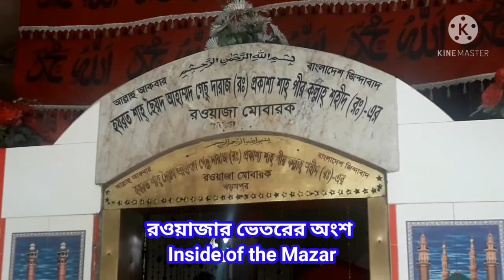Kharampur Mazar | খড়মপুর কল্লা শহীদের মাজার | Akhaura Brahmanbaria | Vlog-15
Kharampur Mazar Sharif is a mazar in the village of Kharampur, Akhaura Upazila, Brahmanbaria District, Bangladesh. Built on the burial ground of Syed Ahmad Gesudaraz, the mausoleum is visited by hundreds of devotees. The structure stands on 260 acres of land.
★ ঢাকা থেকে বাসে ও ট্রেনে দুই ভাবেই যাওয়া যায় খড়মপুর। বাসে গেলে ব্রাহ্মণবাড়িয়া নেমে কাউতলী থেকে সিএনজি তে করে আসতে হবে আখাউড়া বাইপাস, ভাড়া নেবে ৫০/৬০ টাকা। সেখান থেকে অটোরিকশা/ সিংগাড়বিলের সিএনজি তে করে চলে আসতে পারবেন মাজার গেইট, ভাড়া ১০টাকা।

কুমিল্লা অথবা সিলেট থেকেও বাসে আসা যায়। কুমিল্লা থেকে আসলে সুলতানপুর নেমে সিএনজি তে করে আসতে হবে আখাউড়া বাইপাস।  আর সিলেট থেকে আসলে নামতে হবে ব্রাহ্মণবাড়িয়া বিশ্বরোড। সেখান থেকে সিএনজি তে করে কাউতলী হয়ে আসতে হবে খড়মপুর।

★ ট্রেনে আসলে আরাম করে এবং স্বল্প সময়ের মধ্যে চলে আসা যায়।  ঢাকা- চট্টগ্রাম -সিলেট থেকে ট্রেনে আসলে আখাউড়া  অথবা আজমপুর স্টেশনে নামতে হবে। সেখান থেকে অটোরিকশা করে চলে আসা যাবে খড়মপুর মাজারে, ভাড়া ৩০টাকা।
ভালবাসার ব্রাহ্মণবাড়িয়া পর্বের অন্যান্য ভিডিও সমূহঃ